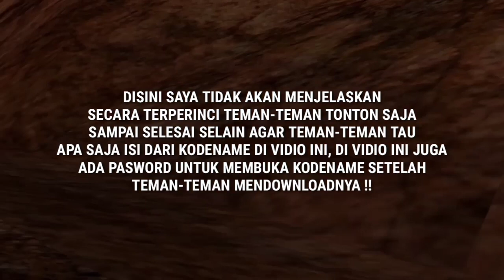GRAFIK MAP/RUTE EXTREME LONGSOR & BANJIR || KODENAME BUSSID V.3.6.1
Update lagi nih rute extreme longsor pada Pegunungan rute Surabaya - Solo dan lumpur bekas banjir pada rute Semarang - Cirebon keren banget dah, semua texturnta tampak nyata dan detail, jalan aspalnya rusak lansung saja download.

🔐 Pw ada dalam vidio ( jangan di skip-skip ) 🙏

⚠️ Mohon maaf untuk yang mau share ulang mohon cantumkan Link menuju kesini ok 🙏

Yang saya gunakan

☑️SUSCRABE
🗒️KOMEN
🔔NYALAKAN LONCENGNYA

TUNUNGGU KARYA SELANJUTNYA DARI CHANEL INI 👌

TERIMAKASIH BUAT TEMAN-TEMAN YANG SUDAH MENDUKUNG CHANEL INI 🙏